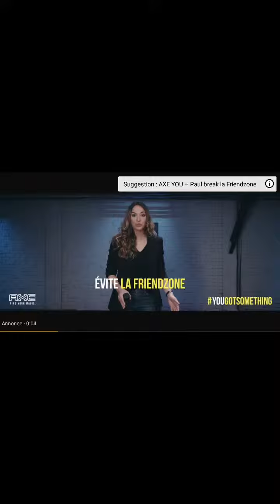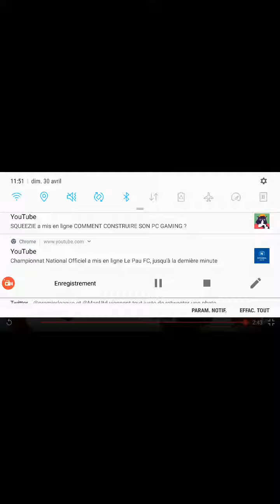Angers vs Guinguamp 2-0